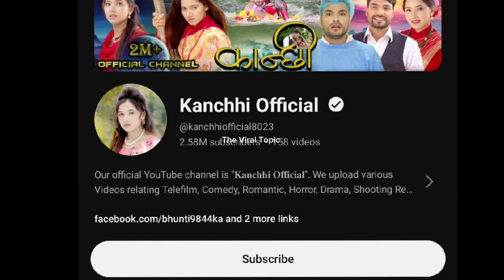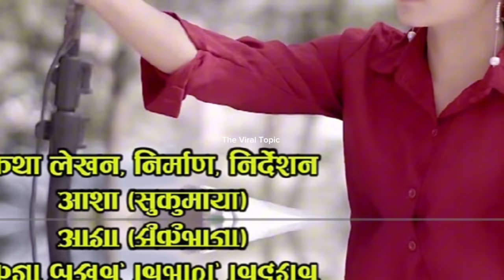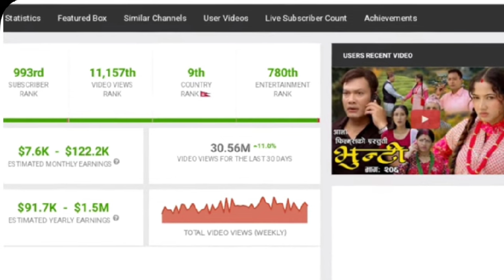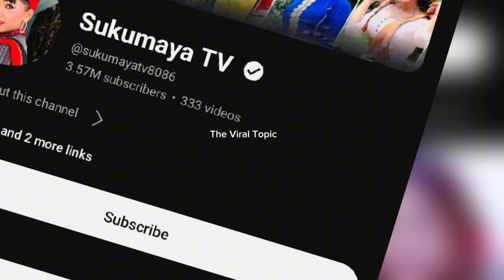कलाकार आशा खड्काा को मासिक कमाई १ करोड ?? | Aasha Khadka News | Bhuntii | Kanchhi | sukumaya tv